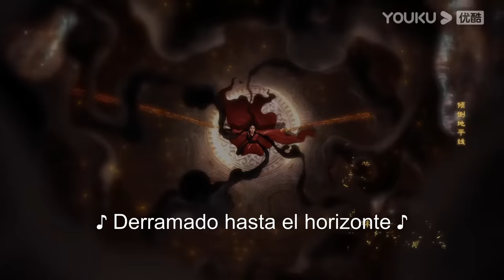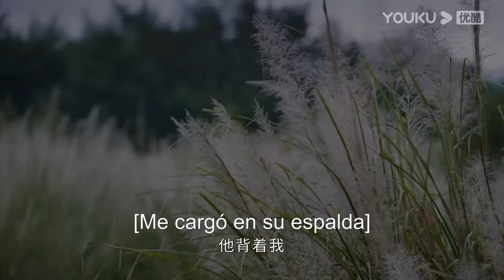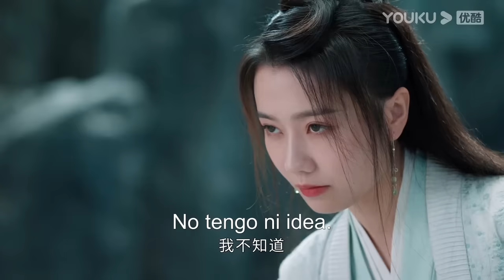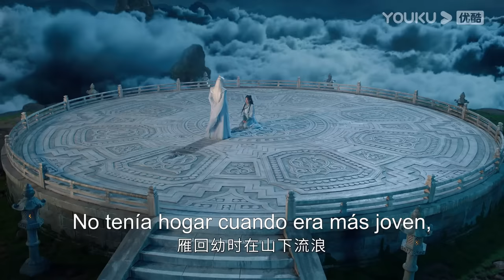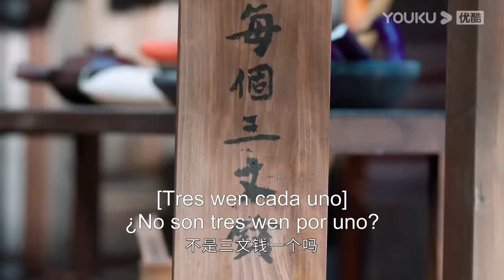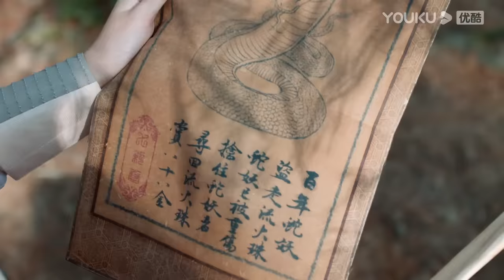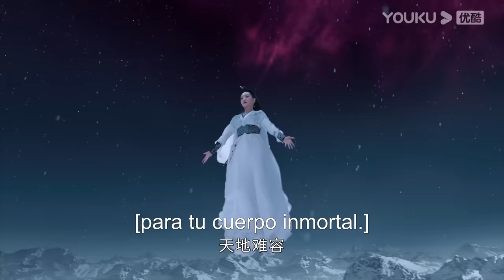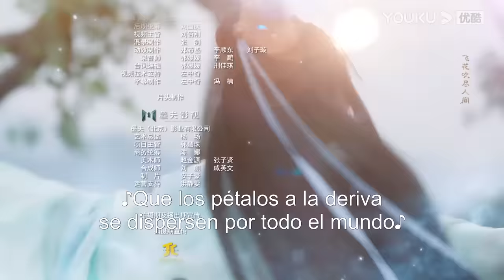ESPSUB [Regreso del margen] EP01 | Traje Antiguo/Romance | Neo Hou / Zhou Ye | YOUKU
★Para los miembros de APP: 5 episodios el primer día y se transmitirán por 11 días consecutivos.  A partir del 22 de mayo, 2 episodios diarios los lunes y miércoles, 1 episodio diario los martes, jueves y viernes.
★Para los no miembros: 1 episodio el primer día y se transmitirá por 11 días consecutivos.
A partir del 22 de mayo, 1 episodio diario de lunes a viernes.

ESPSUB [Regreso del margen] EP01 | Traje Antiguo/Romance | Hou Minghao / Zhou Ye | YOUKU

[Regreso del margen] Hace veinte años, los huesos y tendones de Tianyao fueron arrancados por su amada Suying, la jefa de la Secta Guanghan. Ella selló varias partes de su cuerpo con los poderes de los cinco elementos. Por casualidad, el alma de Tianyao escapó del sello hace diez años. Sabía que su hueso de dragón estaba sellado en el lago de cierta aldea, por lo que tomó el cuerpo de un niño que acababa de morir y esperó la oportunidad de recuperar el hueso de dragón. La aparición de Yanhui le trae esperanza. Resulta que Yanhui tiene la Escama Protectora del Corazón, lo que significa que tiene sangre de dragón dentro de ella, lo que puede ayudar a Tianyao a romper el sello. Tianyao comienza a utilizar a Yanhui para buscar otras partes de su cuerpo. Yanhui intenta escapar, pero en realidad se acerca cada vez más a Tianyao. Tianyao también se siente conmovida por Yanhui, quien ha arriesgado su vida varias veces para protegerlo. A medida que más y más cosas de su pasado salen a la luz, Yanhui descubre el vínculo inquebrantable entre ella y Tianyao. El origen de la Escama Protectora del Corazón, la relación entre su maestro Lingxiao y Suying... Se ve envuelta en más y más misterios.

★Protagonistas: Neo Hou / Zhou Ye
★Episodios: 40